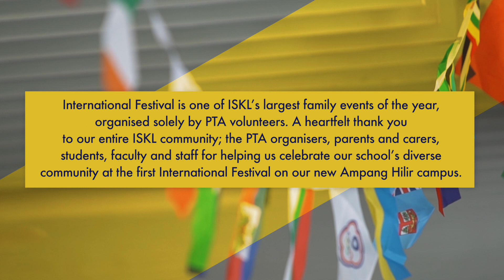International Festival (IF) 2018 | The International School of Kuala Lumpur (ISKL)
International Festival is one of ISKL’s largest family events of the year, organized solely by PTA volunteers. A heartfelt thank you to our entire ISKL community; the PTA organizers, parents, and carers, students, faculty and staff for helping us celebrate our school’s diverse community at the first International Festival on our new Ampang Hilir campus.